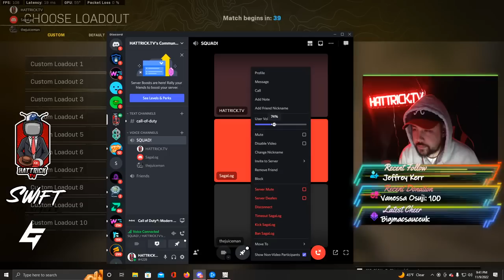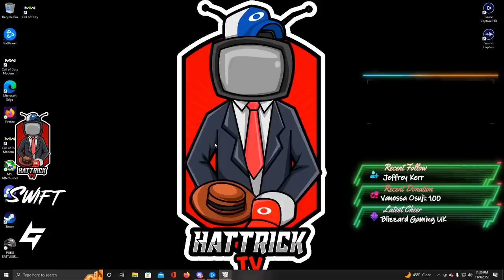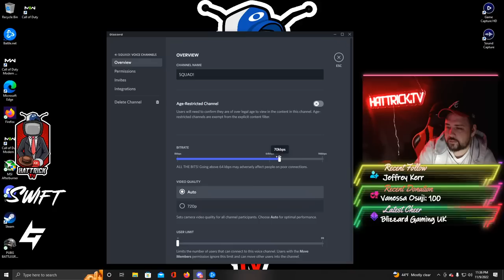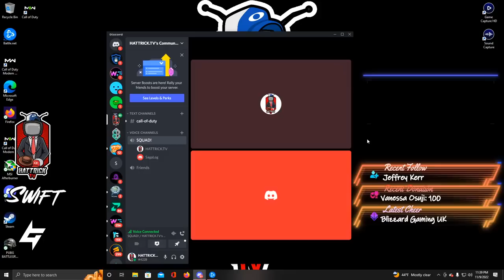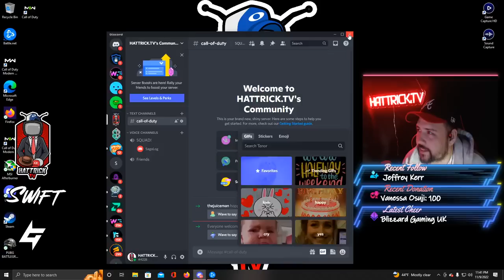(Call of Duty): Fun Relax pangpang 302